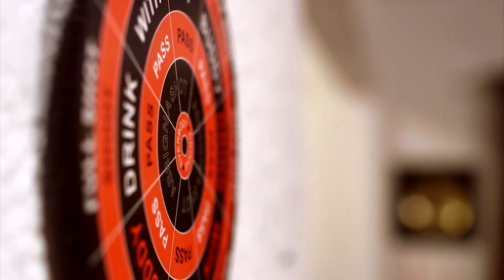AlBeezy Model Fi Me (Official HD Promo Video)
New Video 2023🔥‼️ Sunflower

Finally Available On Digital Platforms.

Pre - Save Kingdom Now !